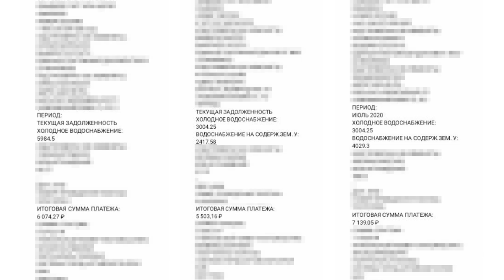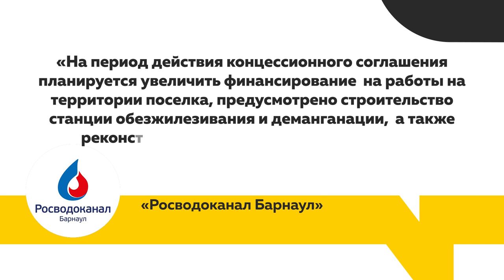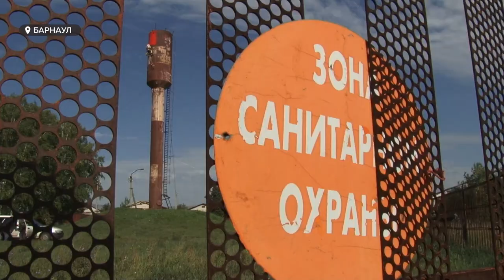Жители пригорода Барнаула вынуждены переплачивать за воду с песком и железной крошкой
Почти 90 рублей за кубометр ила и песка. Жители барнаульского поселка Новомихайловка обратились к нам с жалобой на резкий рост тарифов на холодную воду. При том, что качество воды оставляет желать лучшего.